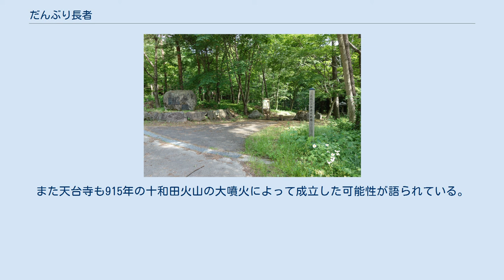だんぶり長者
だんぶり長者の屋敷跡 この奥の小川から米代川が始まる。
 また、この先に「だんぶり長者の泉」がある、しかし実際には上の方に本当の泉がありそこは地すべりでなくなったとも言われる だんぶり長者（だんぶりちょうじゃ）は秋田県と岩手県にまたがる伝説である。
主に、盛岡藩の鹿角郡の伝承であり、米代川の名前の由来や、大日霊貴神社の縁起を伝える本地物の一つである。
 昔、出羽国の独鈷（とっこ）村（現在の秋田県大館市比内町独鈷）に気立ての良い娘がいた。
 ある夜、娘の夢に老人が現れ「川上に行けば夫となる男に出合うだろう」と告げる。
お告げ通り、娘は川上の小豆沢（現在の鹿角市八幡平小豆沢）で一人の男に出合い、夫婦となって貧しいながら仲睦まじく暮らした。
ある年の正月、また老人が夢に現れ「もっと川上に住めば徳のある人になるだろう」と告げる。
夫婦は川をさかのぼり現在の米代川の源流に近い田山村（現在の岩手県八幡平市田山）に移り住み、よく働いた。
 ある日、夫が野良仕事に疲れうとうとしていると、一匹のだんぶり（とんぼ）が飛んできて、夫の口に尻尾で2・3度触れた。
目を覚ました夫は、妻に「不思議なうまい酒を飲んだ」と話し、二人でだんぶりの後を追った。
そして、先の岩陰に酒が湧く泉を発見する。
酒は尽きることがなく、飲めばどんな病気も癒やされた。
 夫婦はこの泉で金持ちとなり、多くの人が夫婦の家に集まってきた。
人々が朝夕に研ぐ米の汁で川が白くなり、いつしか川は「米代川」と呼ばれるようになった。
夫婦には秀子という一人娘がいた。
優しく美しい乙女に成長し、やがて継体天皇に仕えて、吉祥姫と呼ばれた。
夫婦も天皇から「長者」の称号を与えられ、「だんぶり長者」として人々に慕われた。
 年月が過ぎ、夫婦がこの世を去ると、酒泉はただの泉になった。
両親の死を悲しんだ吉祥姫は都から戻り小豆沢の地に大日霊貴神社を建てて供養した。
この姫も世を去ると、村人達は姫を大日霊貴神社の近くに埋葬し、銀杏の木を植えた。
これが、大日霊貴神社の境内にあった大銀杏と言われている。
 岩手県八幡平市字平又、長者前集落の北方に米代川の源があり、ここに長者屋敷があったとされる。
長者は直人（なおと）と言われた。
長者前集落には現在「長者」という屋号を持つ旧家もある。
屋敷に大日神を祭り、秋田県鹿角市八幡平の人たちが石堂に納めている。
祭日には八幡平の村人や平又、長者屋敷の集落の人たちが、煮しめや赤飯を供えて、酒盛りをする。
 当時長者は1000人の使用人と住んでいた。
屋敷前の小川で朝晩食べる米の研ぎ汁が川下七里に渡って白く流れたという。
そのため、この川を米白川と呼んでいた。
今の米代川はそれが転化したものと伝えられている。
屋敷内には長者が所有していた漆万杯、黄金億億など数多くの財宝が、朝日と夕日が差す白萩の咲くところに埋まっていると伝えられている。
大日神のお告げとか、霊夢のお告げとか、易者の占いなどと言って遠くは北海道や九州からも幾十人かの物好きが探したが、その幸運を掘り当てたと言う人の噂はまだ聞かない。
 平又集落に泉山という旧家がある。
現在の4代前の先祖が芦毛馬（あしげうま、白い毛の馬）を飼っていた。
ある年の夏、放牧していた馬が長者屋敷内に埋めている漆の入ったかめに足を入れ、右足に漆をつけていたのを集落の人が見つけた。
人々はその場所を探したが、見つけることはできなかった。
泉山家では木枕にこの漆を塗って保存していたという。
泉山家には菊の紋がついた仏壇があり、現在も保存している。
 正直な夫婦は泉を欲しい人に分けてやった。
泉をもらい受けた者は、2度3度になるとその土地から取れる宝物を持参して交換するようになった。
伊達郡の人からは黄金のふきめ、比内郡の人たちからは孔雀石、階上郡の人たちからは水漆、津軽郡の人たちからは真珠の珠など、東北各地からそれぞれ贈られるようになった。
そして、夫婦はみるみるうちに裕福になり、贈られた宝物は土蔵を建てて入れた。
土蔵は48に達し東北一の長者になった。
 名久井郡からは角が一本生えた名馬が贈られた。
この名馬は一夜のうちに沼の水を飲み干し、一日数百里を走るので龍馬と呼ばれていた。
龍馬が住んでいた栗木田集落の上の森を龍ヶ森と言った。
 長者の召使いのうちには、目、鼻、手長、足長の4人がおり、それぞれの名が示すとおりの神通力を持っていた。
4人は沢山の手下を持ち、山根を招いたり、山や沢頭を切り開いて、田畑を造った。